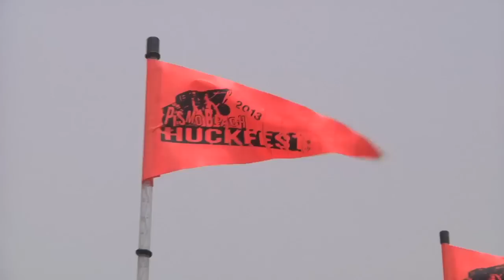Pismo Beach Huckfest 2013 HD Compilation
Pismo Beach Sand Dunes Huckfest 2013 hosted by Hoonigan and Dirt Cinema featuring sandrails, trophy trucks, pre-runners, and a monster truck with special guest Ballistic B.J. Baldwin.